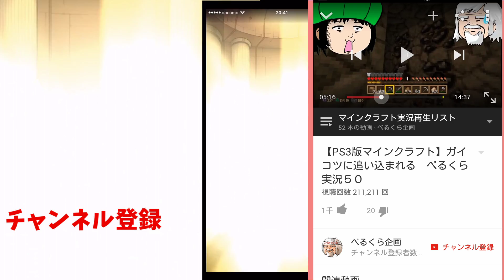【モンスト】2016/3/23 ★５確定ガチャを引いてみた べるくら実況8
星６確定ガチャとなります